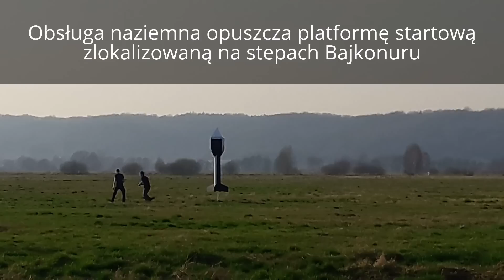Start ciężkiej rakiety nośnej ORKA1